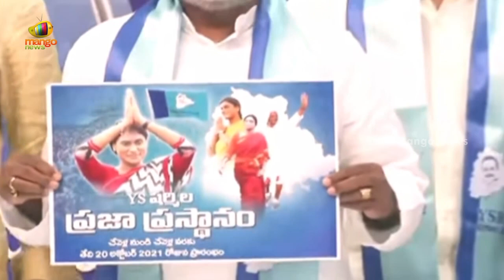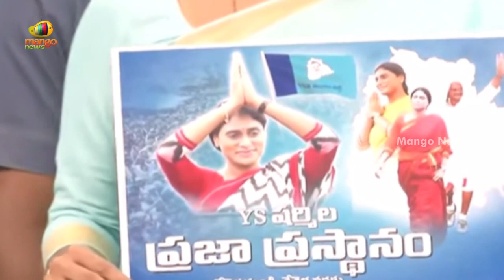YSRTP Chief YS Sharmila Announces Padayatra From Chevella | Telangana Political News | Mango News